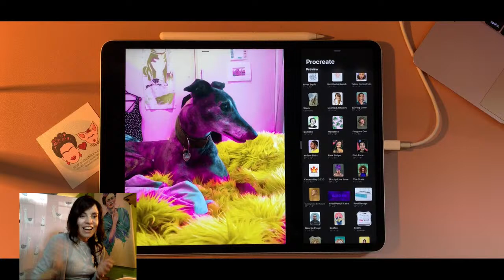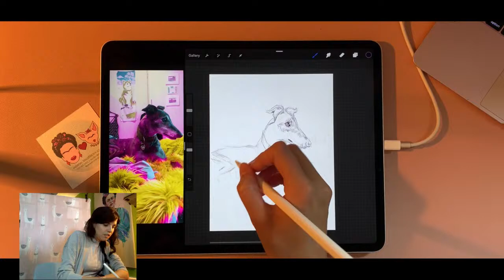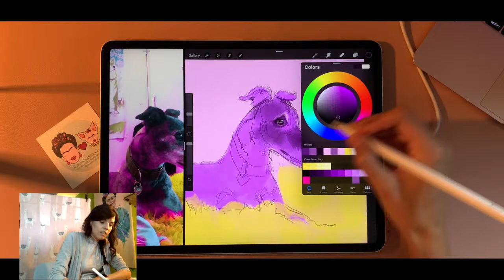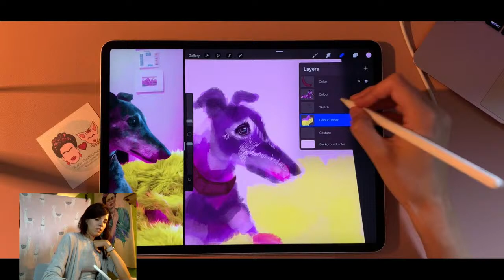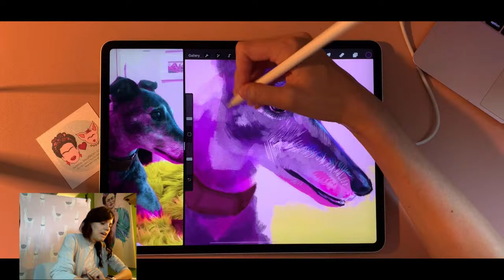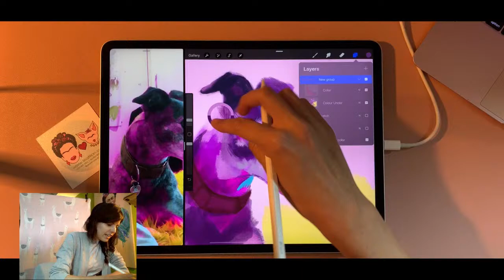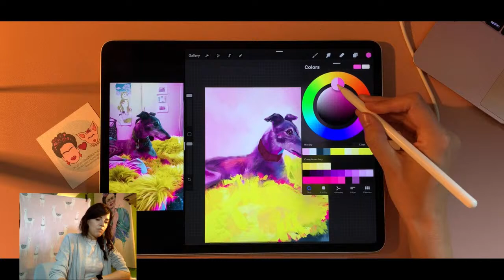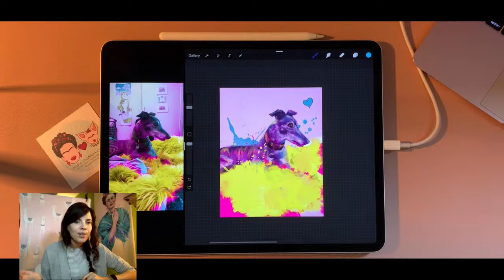Procreate Live with Lisa Filion - Aug 5, 2020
In this live broadcast, artist Lisa Filion will be creating a portrait using the iPad app app Procreate while taking questions from viewers. The broadcast is FREE and open to all.

*Related Links*